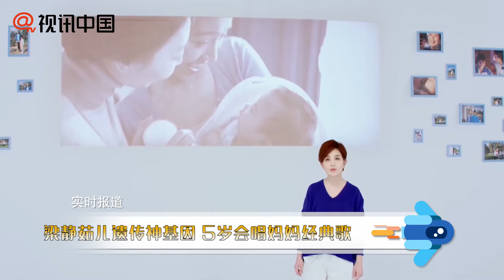【2年前】神仙基因！梁靜茹兒子5歲會唱媽媽經典歌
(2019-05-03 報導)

梁靜茹讓歌迷等了7年終于推出新專輯啦，聊到5歲大的兒子是否有遺傳到媽媽的音樂基因，她透露兒子最近開始上音樂課，睡前跟兒子說媽媽愛你，他竟然會接唱愛你不是兩三天，而且還可以唱一整個副歌，讓她覺得意外又驚喜。